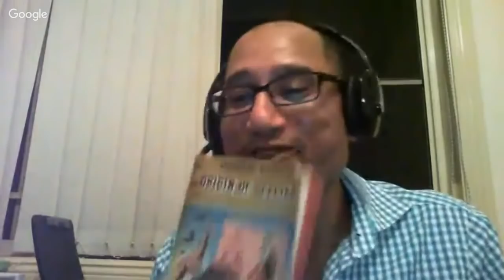برنامج الجهر بالالحاد الحلقة 27 الغزو الاسلامي لمصر مع الملحد المصري عزت رفاعي